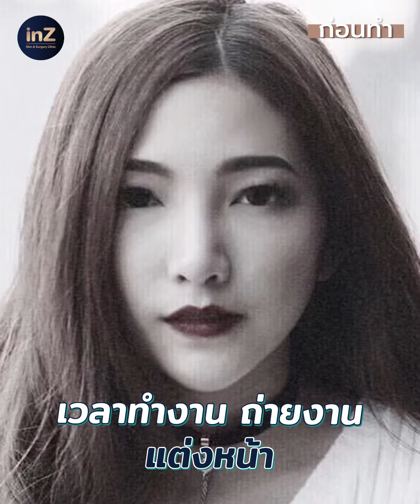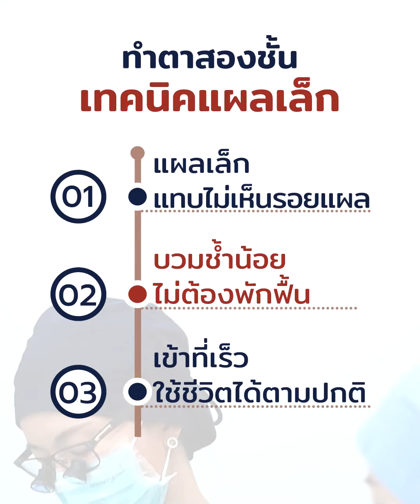ทำตาสองชั้น เทคนิคแผลเล็ก อยู่ได้นานไหม?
ทำตาด้วยเทคนิคแผลเล็กอยู่ได้นานแค่ไหน..
น้องนาเดียร์จะมาแชร์ประสบการณ์ให้ฟังกันค่ะ
หลังทำตากับหมอหลินไป 4 ปี 'ปัง' หรือ 'โป๊ะ' มาดูกัน ห้ามพลาด!

More Info.